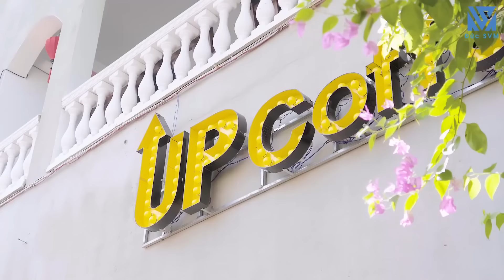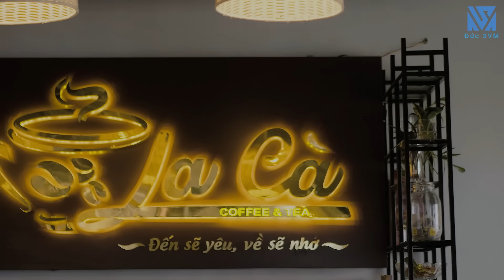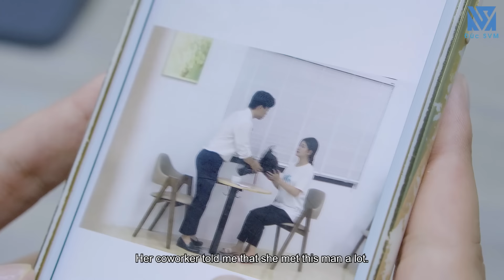Chủ Tịch Thành Đạt Về Quê Trả Ơn Bạn Học Cũ, Phát Hiện Ra Sự Thật Quá Khứ Động Trời Và Cái Kết